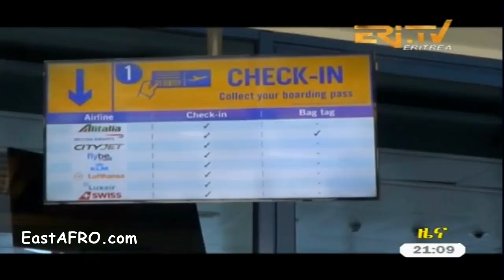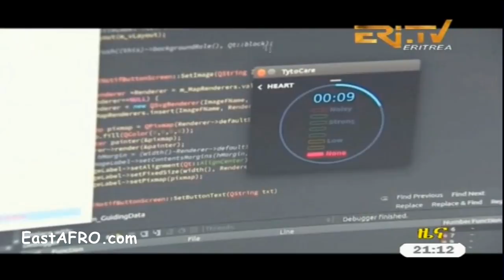Eritrean News ( August 24, 2017) | Eritrea ERi-TV